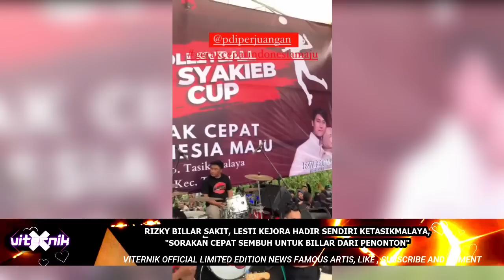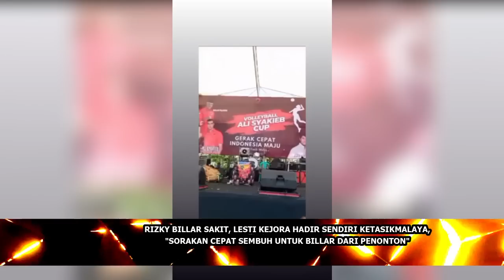RIZKY BILLAR SAKIT?, LESTI KEJORA HADIR SENDIRI KETASIKMALAYA, "CEPAT SEMBUH UNTUK BILLAR DARI FANS"